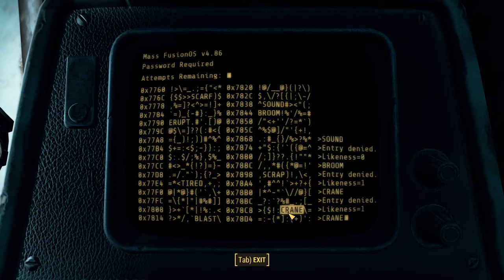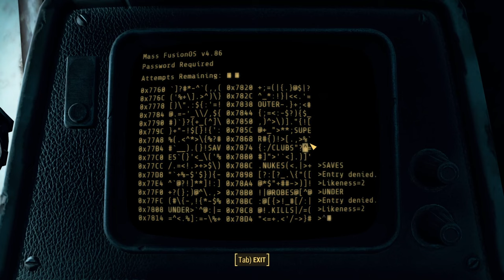[Fallout 4] Part 51 Institute Quest Line Main Questing